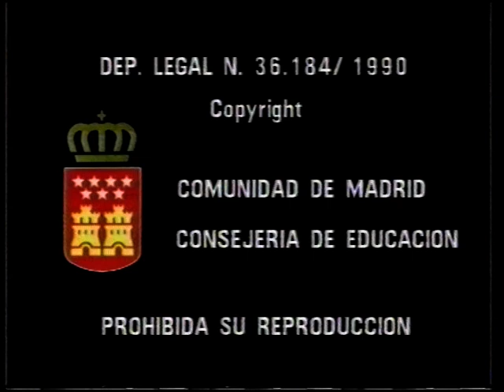VTS 39 1